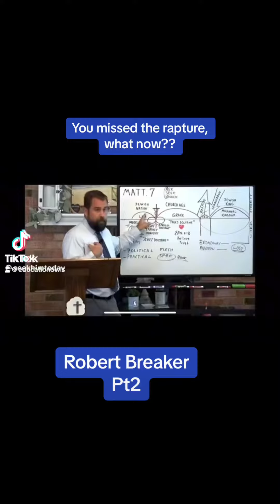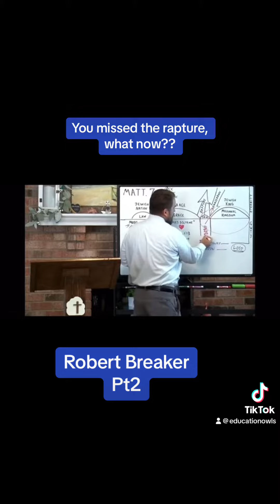The mark of the beast! 🙏🏾❤️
“Then I saw a second beast, coming out of the earth. It had two horns like a lamb, but it spoke like a dragon. It exercised all the authority of the first beast on its behalf, and made the earth and its inhabitants worship the first beast, whose fatal wound had been healed. And it performed great signs, even causing fire to come down from heaven to the earth in full view of the people. Because of the signs it was given power to perform on behalf of the first beast, it deceived the inhabitants of the earth. It ordered them to set up an image in honor of the beast who was wounded by the sword and yet lived. The second beast was given power to give breath to the image of the first beast, so that the image could speak and cause all who refused to worship the image to be killed. It also forced all people, great and small, rich and poor, free and slave, to receive a mark on their right hands or on their foreheads, so that they could not buy or sell unless they had the mark, which is the name of the beast or the number of its name. This calls for wisdom. Let the person who has insight calculate the number of the beast, for it is the number of a man. That number is 666.”